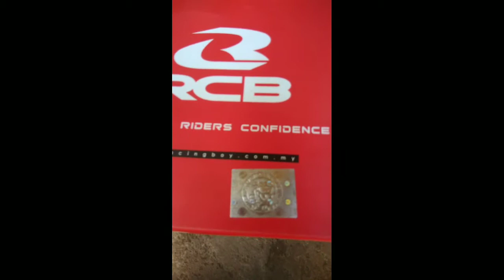HOW TO CHANGE REAR BRAKE SHOE FOR MIO SPORTY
Hello mga ka-Matic!  eto po yung link ng shop sa shoppee kung saan ko na bili yung brake shoe

⚠️⚠️⚠️⚠️and please check my other videos nalang din pala mga ka matic!

for questions pa drop nalang po sa comments!!  😁😁😁

Thank you! and ride safe!!! God speed mga ka-Matic! 🛵🛵🛵🛵🛵🛵